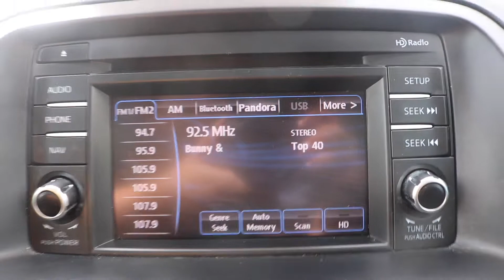SU923: 2015 Jet Black Mazda CX-5 Grand Touring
Mazda of Stoney Creek: A whole new way to buy a car! FINANCE: We will provide you with the best finance rates available. No hidden fees! TRADE: We will buy your trade! No obligation trade appraisals on the spot! WARRANTY: Balance of factory warranty is available! CAR PROOF: FREE car proof is available! DESCRIPTION: The 2015 Jet Black Mazda CX-5 Grand Touring is equipped with all-wheel-drive and a 6-speed automatic transmission. This SUV includes features such as power moonroof, automatic temperature control, garage door transmitter: HomeLink, speed control, Bluetooth, steering wheel mounted audio controls, leather shift knob, turn signal indicator mirrors, fully automatic headlights, variably intermittent wipers, rear window defroster and a backup camera! MAZDA PRE OWNED CERTIFIED PROGRAM: Buying a Mazda certified Pre Owned will give you no stress do to the 7 year 140,000 power train warranty (THIS IS AN EXTENDED WARRANTY), 24 hour roadside assistance, 160 point inspection, Mazda exchange privilege, transferable benefits and interest rates starting at 1.99% for 24 months! Our non- commissioned Mazda experts will give you the information you require and the best price up front. No hidden fees to surprise you just our best price. All cars are certified after a complete inspection by our technicians. We would be happy to provide you with a Safety Inspection report giving you transparent diagnostic on brakes, tires, alignment, measurements and visual reports. FOR MORE INFORMATION OR TO BOOK A TEST DRIVE PLEASE CALL: Mazda of Stoney Creek Proudly Serves: Stoney Creek, Hamilton, Burlington, Oakville, Ancaster, Grimsby, Niagara Region, Kitchener, Waterloo, St. Catharines, Brantford, Welland, George Town, Caledon, Milton, Mississauga, Guelph, Brampton, Toronto, Orangeville, London, GTA.